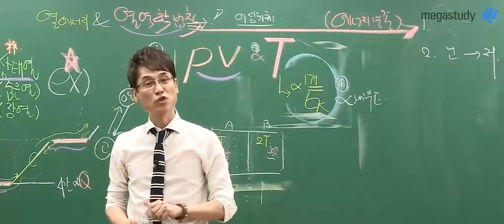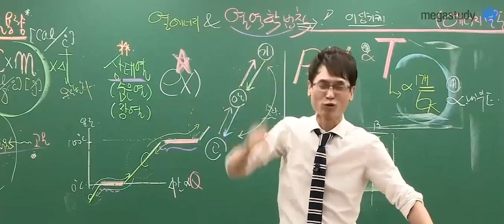[메가스터디] 물리 김성재쌤 - 속담의 모순(feat. 열역학 2법칙의 핵심)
엎질러진 물은 주워담을 수 없다?
이 속담에 대한 진실을 김성재 쌤께서 열역학 2법칙을 통해 설명해 주신대요.

메가스터디 물리 1위
김성재쌤이 궁금하다면?